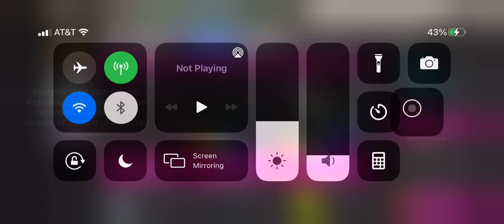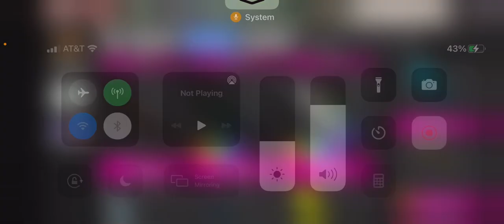Chroma slasher giveaway mm2!